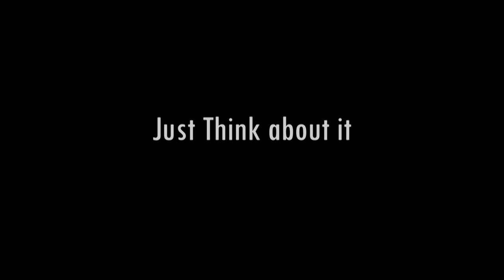Eine Botschaft an die Menschlichkeit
Eine Botschaft an ALLE die zum Nachdenken anregen soll.